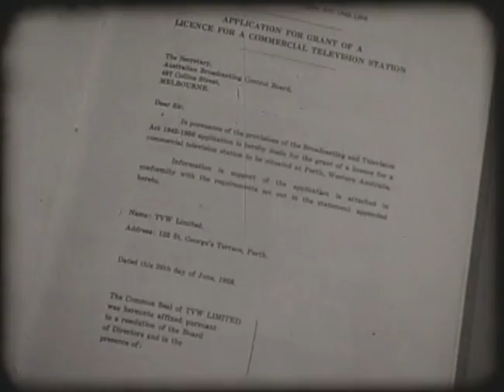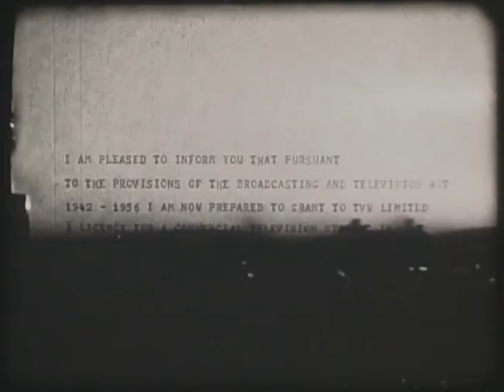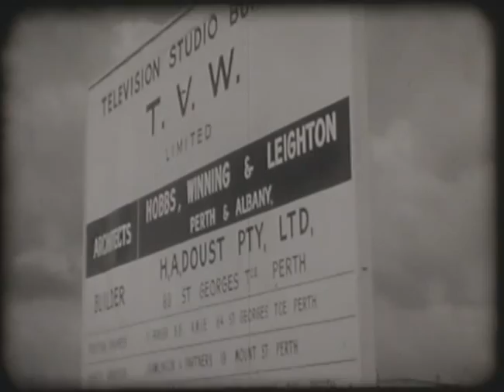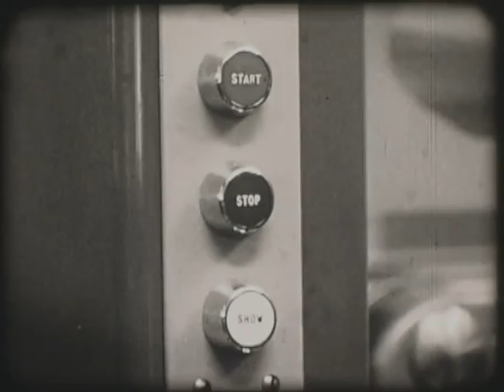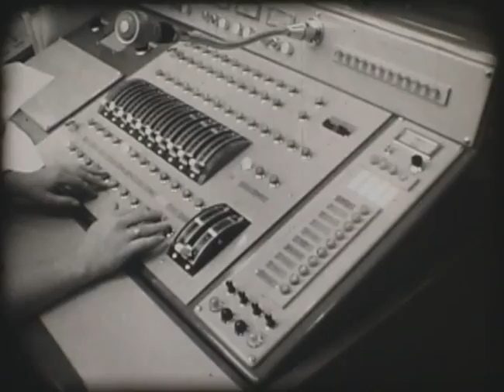Documentary on the opening of TVW Channel 7 in Perth, WA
This documentary follows the building of TVW Channel Seven's television studios at Tuart Hill, in Perth, Western Australia, and the construction of the transmitter tower and facilities at Bickley, 15 miles to east in the Darling Ranges. It also follows the audition process, and installation of equipment. Finally, the opening night ceremony is shown with glimpses of activity in the studio and control room. The opening night was Friday October 16th, 1959.